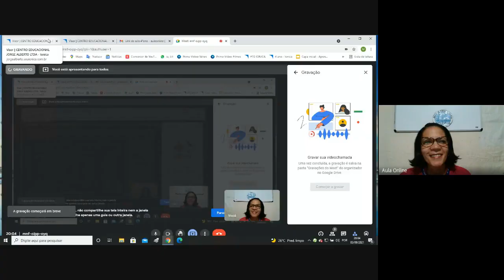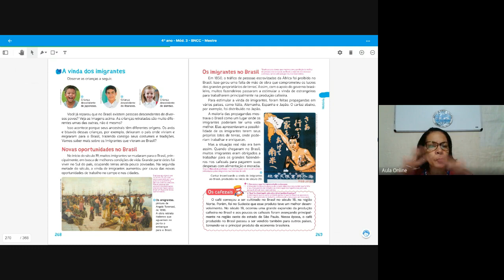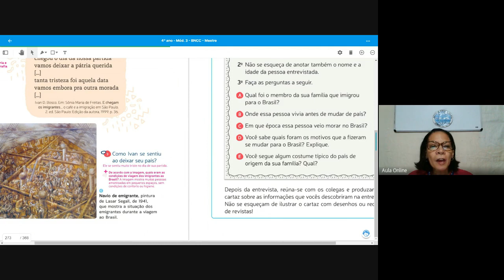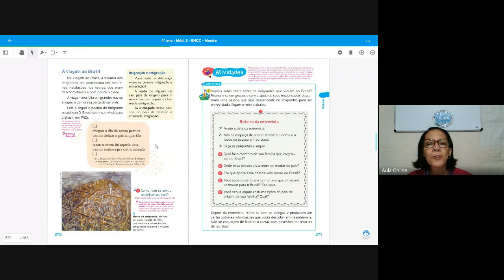T 401 História Semana 26